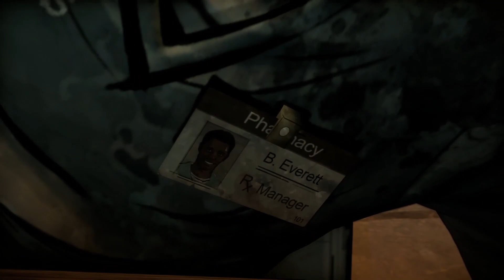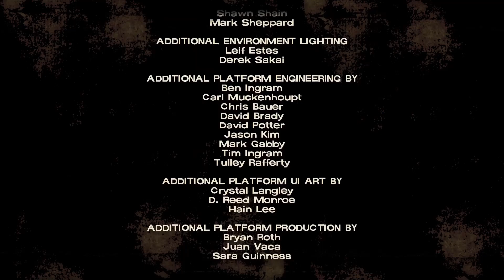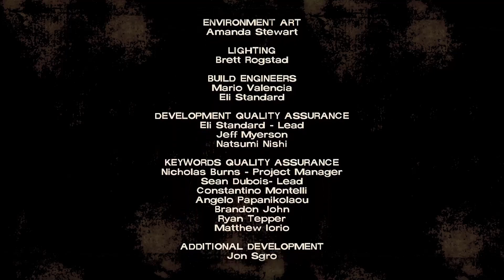The Walking Dead: Definitive Edition SEASON 1 - EPISODE 1 - THE FINALE - The Walking Dead Remastered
- The Walking Dead: Definitive Edition SEASON 1 - EPISODE 1 - PART 3 The Walking Dead Remastered